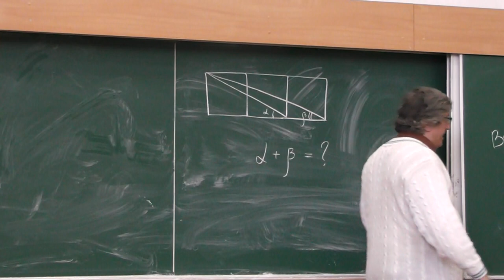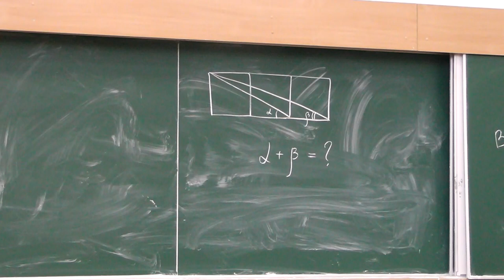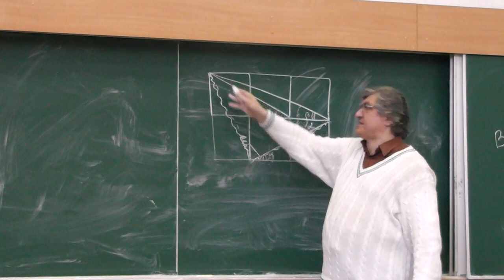83 Сумма арктангенсов одной второй и одной третьей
Точки E и F делят сторону AB прямоугольника ABCD на три равные части, каждая из которых равна стороне AD. Найдите сумму величин углов AED и AFD.

и
"«Геометрия в задачах». Александр Ханиевич Шень"